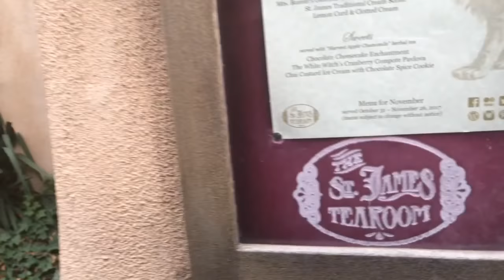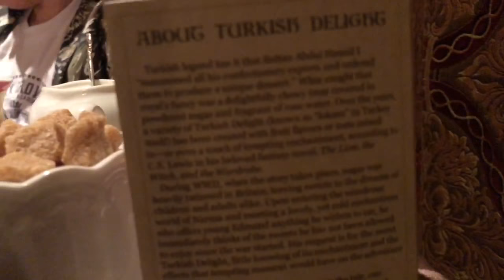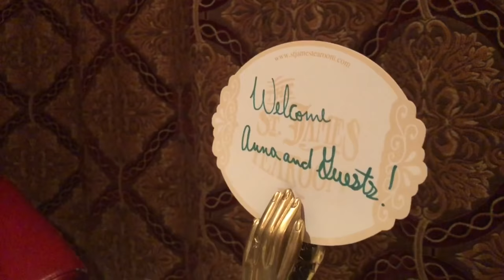Tea Time with TolliVision:|| St James Tearoom.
Every month the theme changes.